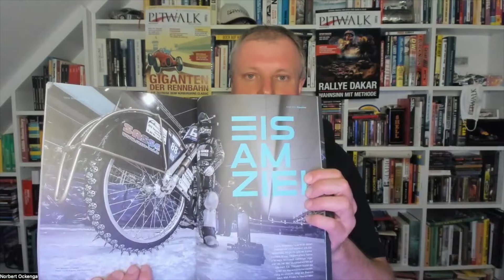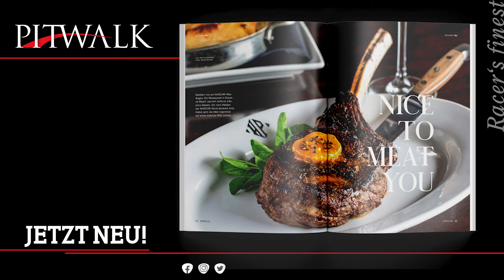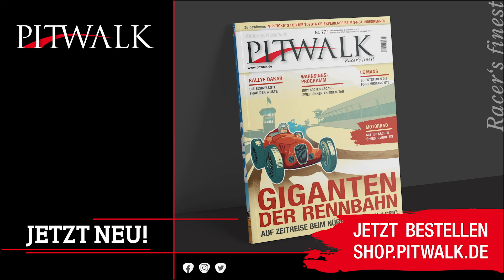Speedway: Foul oder nicht? Jason Doyle gewinnt nach hartem Move gegen Kai Huckenbeck den GP Warschau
Zwei Australier, die unterschiedlicher kaum sein könnten, dominieren die ersten Läufe zur Speedway-WM 2024. Weltmeister Bartosz Zmarzlik fehlt die Souveränität der vergangenen Jahre. Kai Huckenbeck bleibt die Überraschung der Saison, auch wenn der 31-Jährige aus dem Emsland in Warschau beim zweiten Grand Prix von Sieger Jason Doyle übel abgeräumt wird.

Martin Smolinski, der amtierende Langbahnweltmeister und letzte deutsche Speedway-GP-Sieger, und Norbert Ockenga blicken im Expertentalk zurück auf die heiße Nacht von Warschau.

Mehr Informationen zur neuen Ausgabe der Zeitschrift PITWALK mit dem großen Landshut-Special inkl. Kai-Huckenbeck-Interview sowie einem Riesenfeature zum Eisspeedway findet Ihr